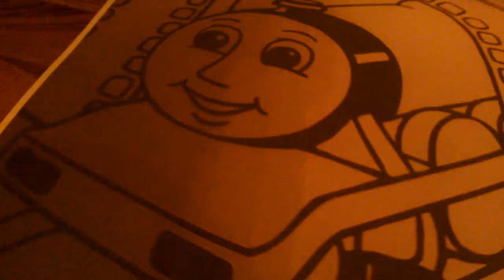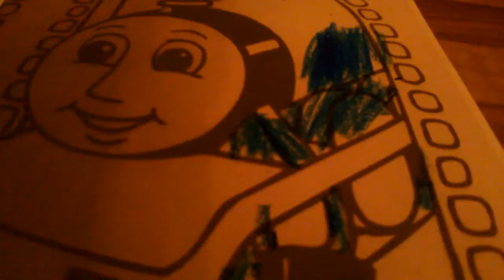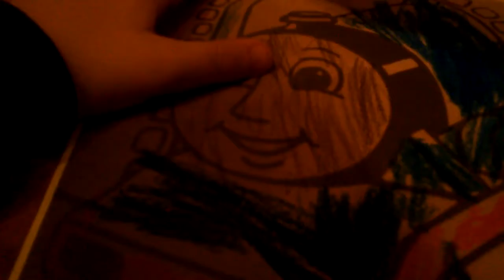17 October 2017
How to colour Gordon the big engine